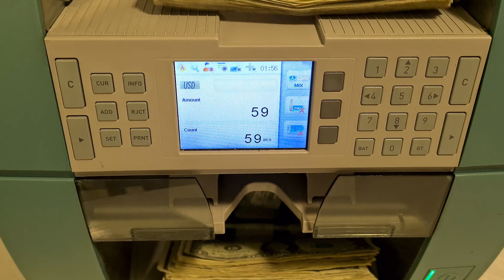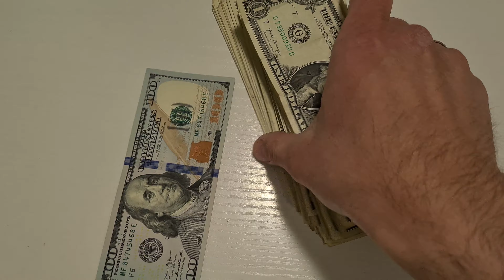100 US Dollars in 1 $ bills. Counting 100 dollars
Stack of 100$ with 1$ banknotes.
100 x 1 $
USD curency.